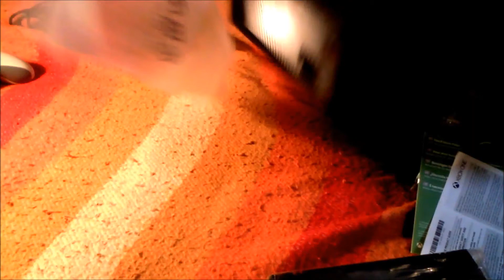Déballage Xbox One Fat 500GB FR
Salut a tous vidéo déballage de la xbox one.